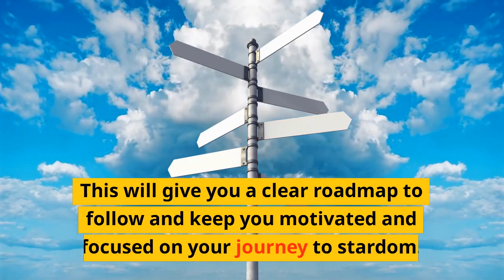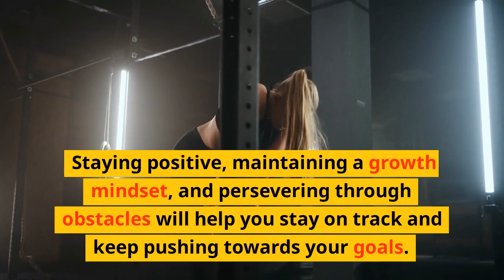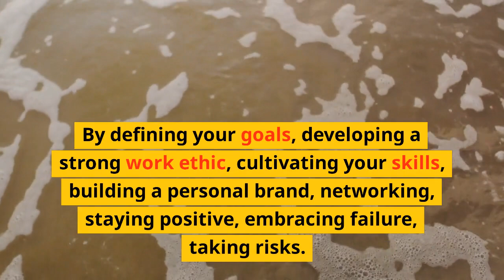How To Be Superstar - Aspire Attic